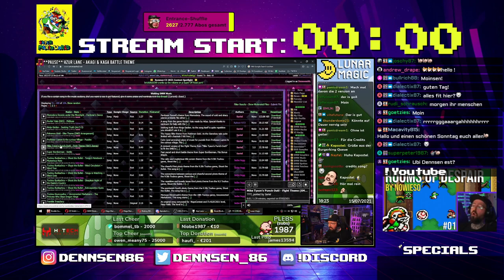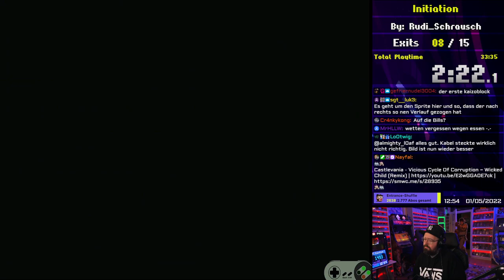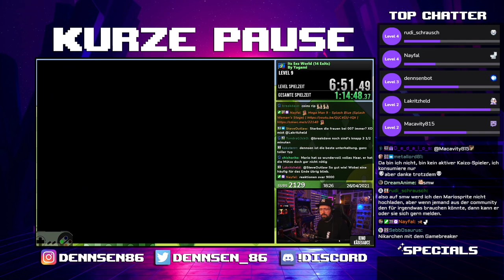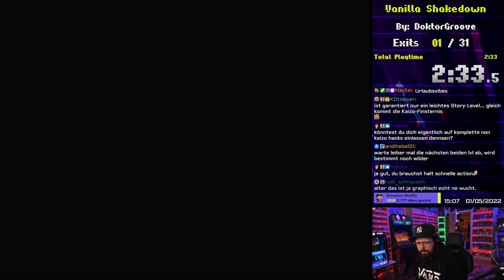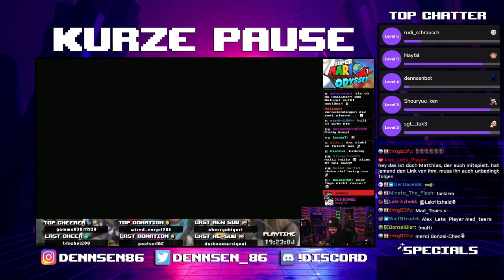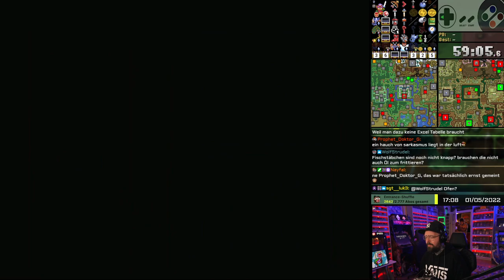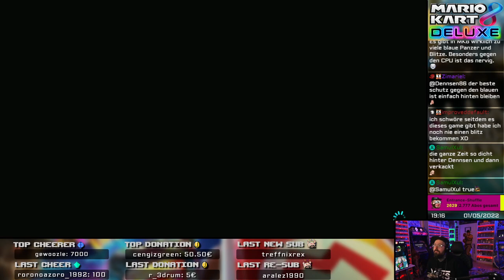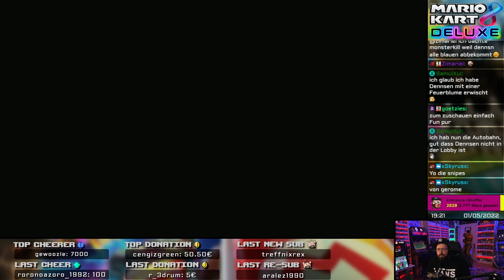Stream VOD vom 01.05.2022 - SMW Hacks, Retro (ALttP), Mario Kart 8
► Montag: 17.00h - 23.00h
► Dienstag: 17.00h - 23.00h
► Mittwoch: 17.00h - 23.00h
► Donnerstag: 14.00h – 20.00h
► Freitag: 14.00h – 20.00h
► Sonntag: 12.00h - 20.00h